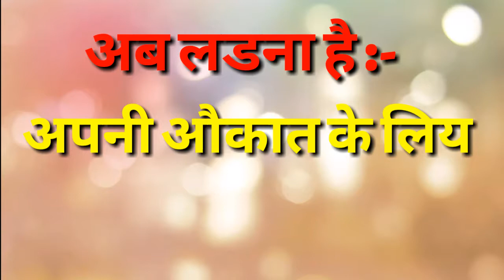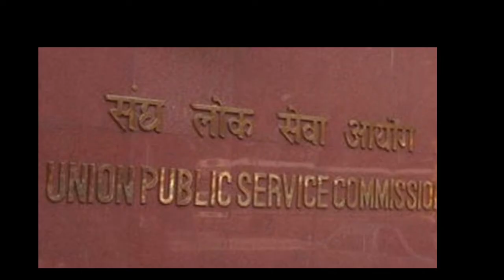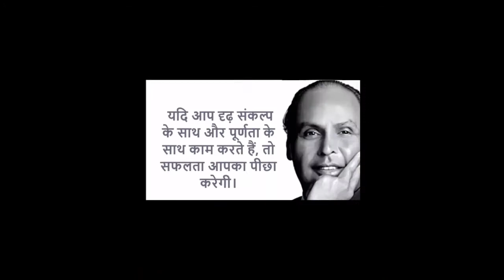IAS (Civil Service) Most Inspirational and Motivational video Of 2018